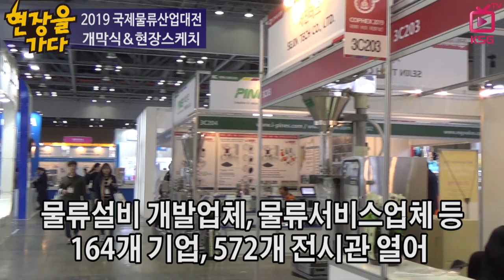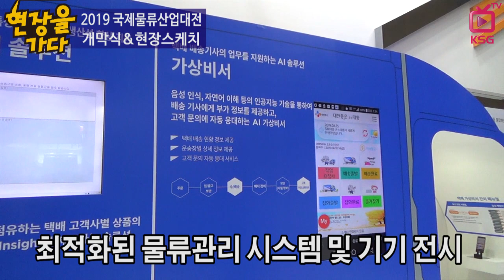현장을 가다/ 2019 국제물류산업대전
164개 기업, 572개 전시관 참여
AI기반 로봇팔·자율운송로봇 등 최신 물류경향과 전망 예측할 수 있어
김정렬 국토부 차관 "정부, 물류산업 연구개발 투자 총력"